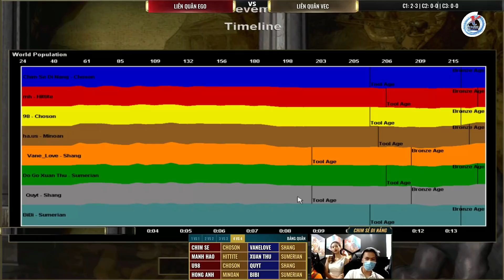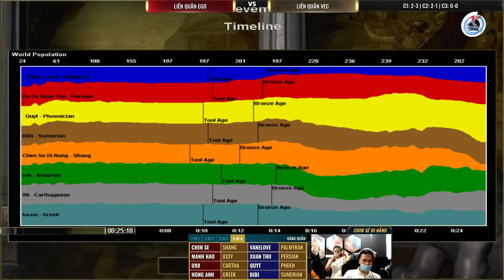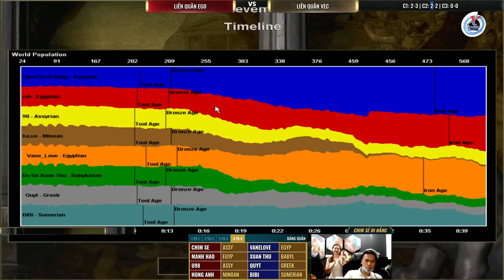C2 Kèo Super Star Liên quân EGO vs Liên quân VEC Team 4vs4 Random ngày 08-08-2020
Đồng thời cũng là kênh tổng hợp các video Highlight AOE hay nhất của các game thủ Đế Chế.

XWASH
☘️XỊT KHỬ MÙI , DIỆT KHUẨN, TẨY RỬA NỘI THẤT  Ô TÔ, NHÀ BẾP KHÔNG HÓA CHẤT☘️☘️
CÔNG NGHỆ ION KIỀM ĐẾN TỪ NHẬT BẢN :flag-jp::flag-jp::flag-jp:
👉Là chất tẩy rửa tuyệt vời
👉Diệt khuẩn và khử mùi
👉không màu, không mùi, không gây kích ứng
👉dễ dàng rửa sạch
👉xịt phun sương, vệ sinh mọi nghóc ngách, tiết kiệm chi phí
❤️Tuyệt đối an toàn với con người và vật dụng

Tham gia cùng cộng đồng AOE Việt Nam cùng Sẻ mọi người truy cập tại: